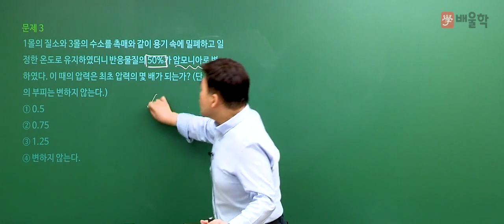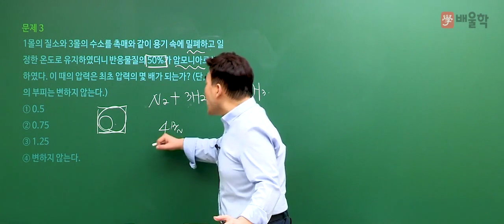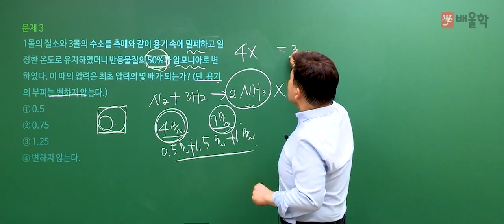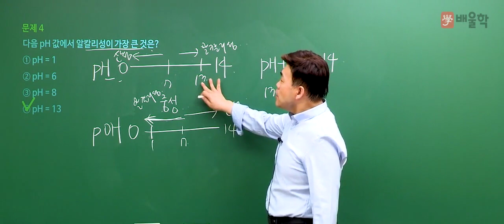[위험물산업기사] 2018 4회 필기 기출 풀이 / 1과목. 일반화학 2 - 여승훈 교수님